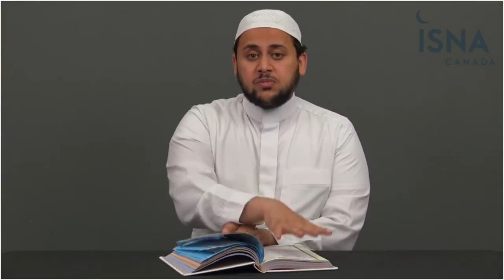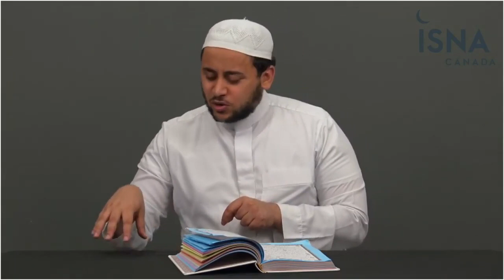Dhul Hijjah Program Day, 2 Sh Hosam Helal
عبدالرحمن الباهلي
الشيخ سعد الغامدي
فارس عباد
عمر عبد الكافي
 راتب النابلسي
 ماهر المعيقلي
 منصور السالمي
 الشيخ الشعراوي
ناصر القطامي
Learning Quran - تعليم قراءه القران الكريم
 مصلح العلياني